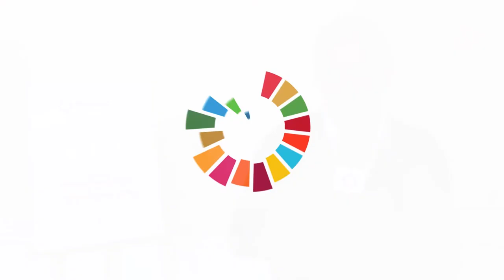Philippe Saurel - Ensemble pour le Climat et les ODD.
Description :

Un événement co-construit par le Ministère de la Transition écologique et solidaire, 22EME SIECLE et les 50 partenaires de la communauté ODD 2019.

CROISONS NOS AGENDAS POUR ATTEINDRE NOS OBJECTIFS.
La ministre de la Transition écologique et solidaire, Élisabeth Borne, et les 50 acteurs partenaires ont été invités à célébrer l’anniversaire de l’adoption de l’Agenda 2030 et ses Objectifs de Développement Durable.

Dans une « école des relations humaines pour la paix », la Cité internationale universitaire de Paris Un évènement festif et dynamique mettant en valeur les initiatives de plus d’une cinquantaine de partenaires : entreprises, collectivités, associations, institutions financières… Et aussi des moments d’échanges : vidéos, jeux inter-actifs, boîte à outils, interviews, expositions, live en duplex, rencontres, Photo-call, cocktail, photo de la communauté des ODD.

Un seul hashtag pour communiquer, s’exposer et booster nos projets

Quatre ans que nous avons adopté l’Agenda 2030 et les Objectifs de développement durable et que l’État et les acteurs de la société se mobilisent.

1- Célébration l’adoption de l’Agenda 2030 – Anniversaire :

Cet évènement est l’occasion de communiquer sur les ODD et l’Agenda 2030 en synergie avec la mobilisation en faveur du climat. C’est aussi : - Une opportunité de se retrouver de croiser nos agendas et nos projets pour maximiser notre réussite individuelle et collective.

Un événement pour mettre en valeur les projets des partenaires invités.
Une programmation dynamique avec la présence de Madame la Ministre Borne.

Ayons l’ambition pour la France d’être la locomotive concernant l’atteinte des ODD.
Deadline : avant 2030 car l’idée est d’être exemplaire et d’entraîner positivement les autres pays.

2- Co-construire cet évènement pour cultiver les liens entre les partenaires. En cohérence avec l’Agenda 2030, nous co-construisons avec les avec les partenaires dès la phase « organisation » un événement éco-conçu.

L’événement a été capté, des interviews vidéos ont été réalisées avec les participants.

Plus d'infos sur le site Internet développé par l'équipe 22EME SIECLE, qui a eu le plaisir d'accompagner l'équipe du Ministère de la Transition écologique et solidaire